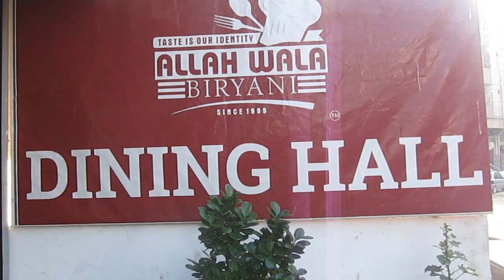Extreme Street Food in Pakistan Allah Wala Biryani Tariq Road Karachi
Went to Allah Wala Biryani & Enjoy The Delicious Food .

Address:
Plot # 145c 146 c/2, Shop # 6, P.E.C.H.S Block 2 Commercial Area, Karachi.
Karachi, Pakistan.